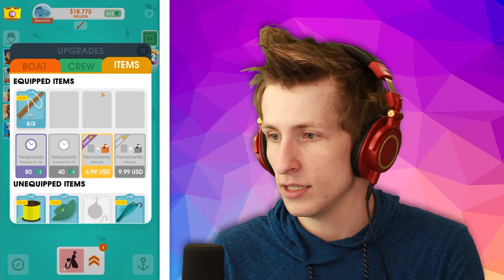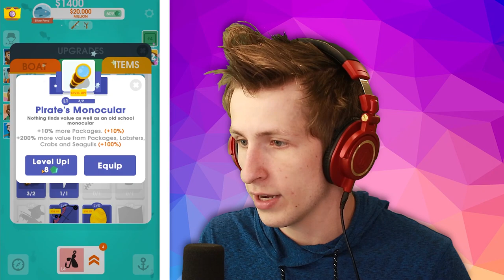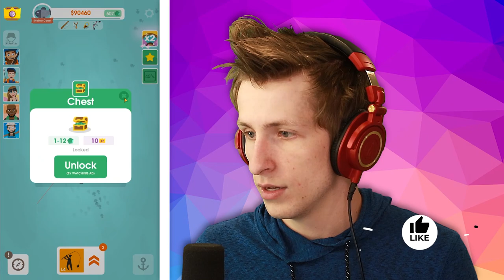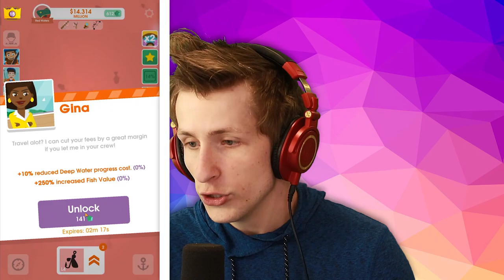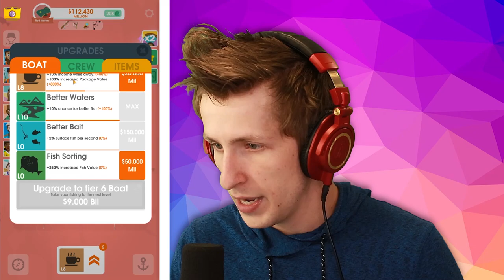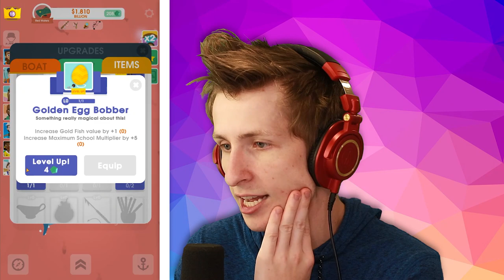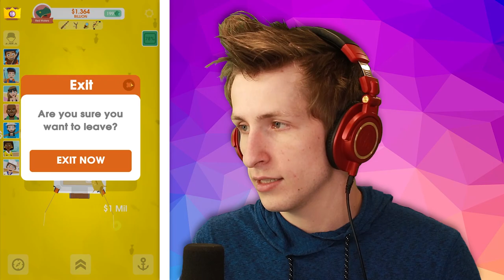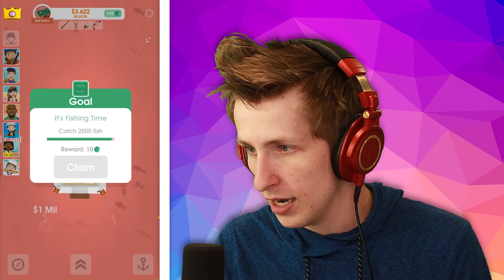The FASTEST Way To Become a BILLIONAIRE! (Hooked Inc: Fisher Tycoon)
Today we’re playing Hooked Inc: Fisher Tycoon! Hooked Inc. is a top down mobile fishing game where you swipe around the screen to catch as many fish as possible. It’s similar to Fishing Food or other mobile fishing games except it’s a top down version. Today we're becoming a billionaire as fast as possible which is actually super easy. If you want to see more Hooked Inc: Fisher Tycoon let me know down below!
Whether you're an idler or a clicker, Hooked Inc: Fisher Tycoon is the game for you. This is the best fishing simulation game there is. Never miss a dull moment with this easy to learn and easy to play game that is almost IMPOSSIBLE to master. Explore uncharted seas.